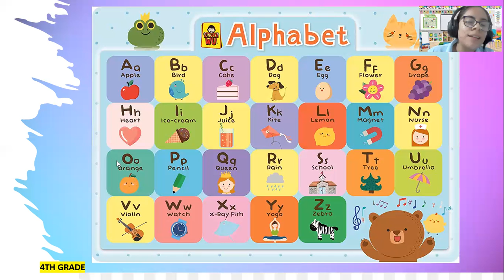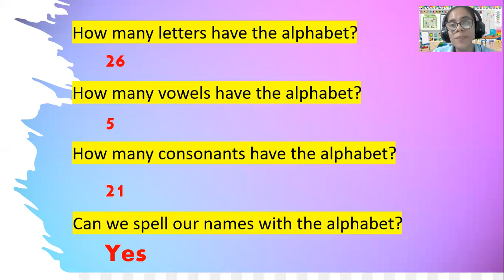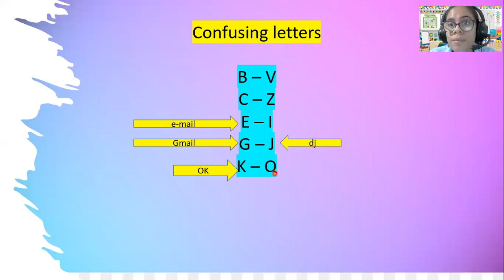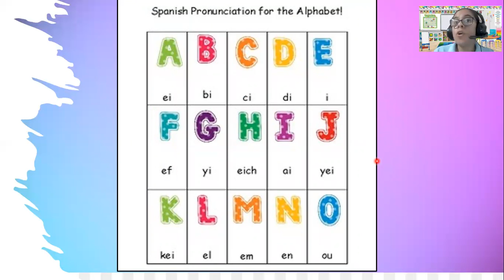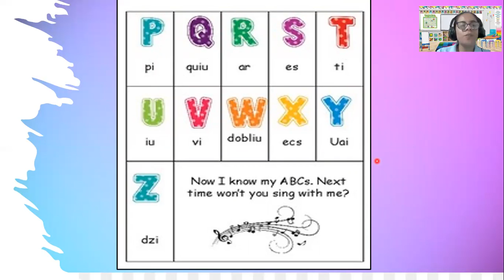The Alphabet / 4th grade